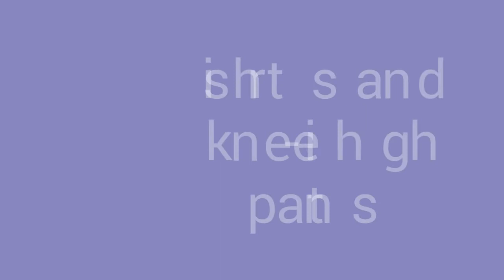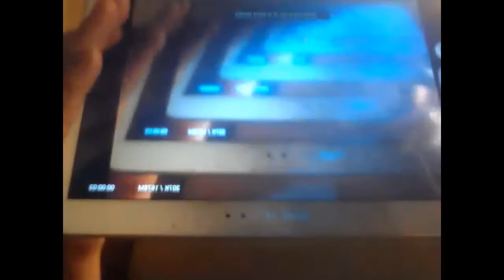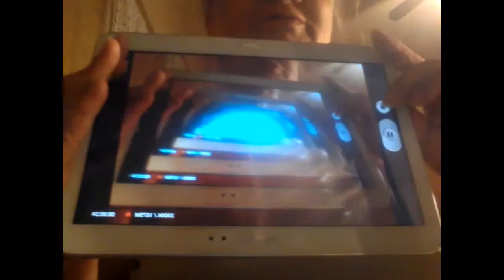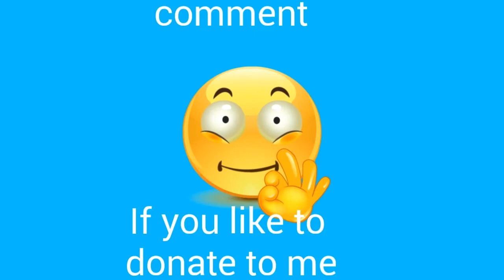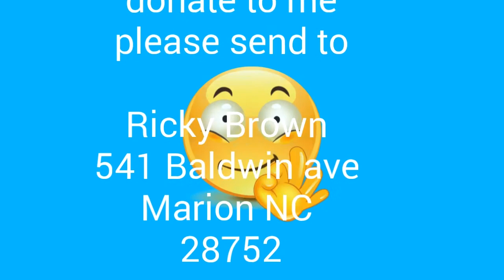Trying on clothes